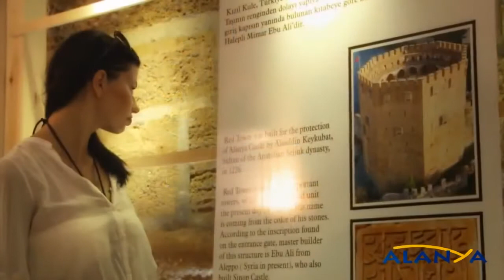Трансфер из (с) аэропортов Стамбула, Анталья (Анталия), Аланья "Газипаша"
Благодарим, что для отдыха выбрали нашу страну.
Из соображений безопасности - у нас нет машин, работающих на бензине, или газе, не используем машины меньше 7-миместного минивена. Все пассажирские сидения снабжены ремнями безопасности, есть кресла для детей. Также, есть 16-тиместные микроавтобусы Mersedes Sprinter и Volkswagen Krafter и 36-тиместные автобусы. Машины, перед рейсом чистим и моем, водители не курят в салоне, не включают местные веселые песни, или грустные напевы. У наших водителей нет дурных привычек, среди них нет религиозных фанатиков, сектантов и др. - у всех есть семьи, дети. Среди наших водителей нет беженцев из Сирии, гастарбайтеров - все местные. Во время трансфера, не завозим в какие-либо торговые центры, или магазины. По Вашему желанию, можем остановить у аптеки, на заправке, где есть туалет и небольшой маркет с нормальными ценами, или где Вы сами захотите. Профессиональные опытные водители, с большим стажем работы. У всех высокая квалификация и лицензия, дающая право на перевозку туристов.

Большинство машин (не все) оборудованы Wi-Fi, можно пользоваться бесплатно, есть зарядка для телефонов с микро USB.

За день, или два - Вы нам пишете:
номер рейса,
время прибытия по турецкому времени,
количество взрослых, детей (их возраст)
имя  одного из Вас,
полное и правильное название отеля (здесь много отелей с похожими названиями),

Обратный трансфер, также за день, два нужно заказать.
Водитель встречает вас на выходе из терминала с табличкой размером А4, где будет написано
Z A H A R.
Если Вы не увидите водителя, что бывает крайне редко - сразу позвоните мне - смс, при руминге может долго идти. Если Ваш телефон не работает, попросите любого местного набрать мой номер:
У нас можно заказать трансфер и за час до прилета самолета, но желательно - заранее, за день, или два вперед. Оплачиваете водителю наличными, когда он вас доставит на место - никакой предоплаты. Можно оплатить заранее, накануне приезда, в рублях по текущему курсу, переведя их на карту нашего человека в Москве - Тиньков, или Сбербанк.
В наших машинах не нужно доплачивать за ночной рейс - цена одинаковая в любое время суток, нет ночного тарифа. Вам не придется дополнительно платить за стоянку, задержку и перенос  рейса (даже на 10 часов и более), топливо, за детское кресло. У нас - НИ ЗА ЧТО НЕ НАДО ДОПЛАЧИВАТЬ - только заранее оговоренная сумма! Будем рады Вам помочь!

здесь скриншоты переписок, отзывы реальных  туристов и владельцев турфирм, которые пользовались нашими услугами. Надеемся, что и Вам понравится. Мы работаем так, что в следующий раз, Вы уже не будете думать, у кого заказать трансфер!                                                      Если, у Вас изменятся планы, или время вылета - предупредите нас, пожалуйста. Не нужно - "для страховки", " на всякий случай " заказывать еще в одной фирме - мы обязательно приедем, дождёмся Вас  в любом случае, при любом опоздании рейса.  Я всегда на связи.
Если Вам нужны безопасность, надежность, комфорт при разумной цене - выбирайте нас! С нами проблем не будет! Возможно, Вам предложат более низкую цену, но это не будет означать, что они сделают также хорошо, как мы, но дешевле.
С наилучшими пожеланиями, Захар (Зафер)!

Пишите, пожалуйста, на WhatsApp, или на Viber : – СРАЗУ ОТВЕТИМ, мы редко бываем в контакте, или Фейсбуке и на телефоне не стоят мессенджеры этих сайтов. Всегда рады помочь!